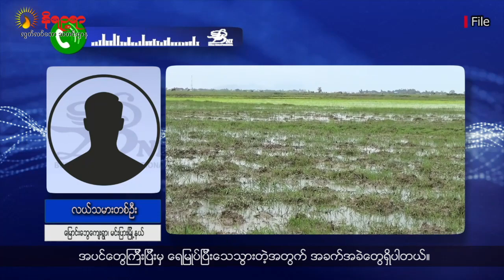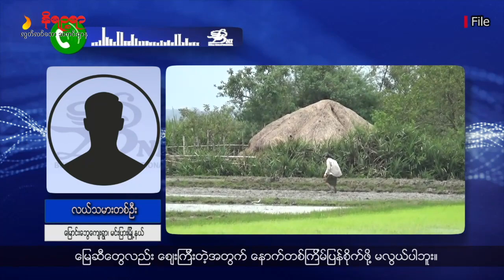▪️ ရခိုင်မှာ ရေလွှမ်းခဲ့တဲ့ လယ်ဧက ၇ သောင်းကျော်ရှိပြီး ပျက်စီးဧက သောင်းနဲ့ချီရှိခဲ့ (ရုပ်၊ သံ)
ရခိုင်ပြည်နယ်က မြို့နယ်တချို့မှာ ပြီးခဲ့တဲ့ရက်ပိုင်းက ရေလွှမ်းမိုးမှုကြုံခဲ့ရတဲ့ လယ်ဧက ၇ သောင်းကျော်ရှိခဲ့တယ်လို့ ရက္ခိုင်အမျိုးသားအဖွဲ့ချုပ် ULA/AA က ထုတ်ပြန်ထားပါတယ်။ အခုလို လယ်ယာမြေတွေ ရေလွှမ်းမှုတွေများပြားခဲ့တဲ့အတွက် ပျက်စီးခဲ့တဲ့ လယ်ဧက သောင်းနဲ့ချီရှိနိုင်တယ်လို့ ရခိုင်ပြည်လုံးဆိုင်ရာ တောင်သူလယ်သမားသမဂ္ဂက ခန့်မှန်းပြောဆိုပါတယ်။
ရခိုင်မှာ ကျောက်တော်၊ မြောက်ဦး၊ မင်းပြား၊ အမ်း၊ မြေပုံ၊ သံတွဲ၊ တောင်ကုတ်၊ ဘူးသီးတောင်၊ မောင်တောစတဲ့မြို့နယ်တွေမှာ ပြီးခဲ့တဲ့ သြဂုတ်လ ၁ ရက်နေ့ကစပြီး သြဂုတ်လ ၈ ရက်နေ့အထိ မိုးသည်းထန်စွာရွာသွန်းပြီး မြစ်ရေနဲ့ ချောင်းရေတွေ လျှံတက်ခဲ့တဲ့အတွက် ရေလွှမ်းမိုးမှုဖြစ်ပေါ်ခဲ့တာလည်းဖြစ်ပါတယ်။